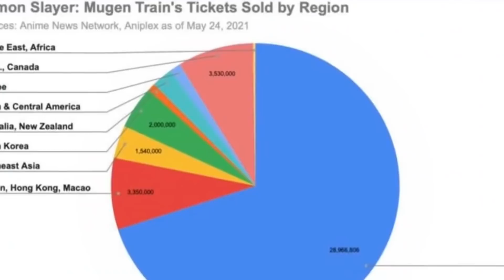‏معلومات ما كنت تعرفها عن قاتل الشياطين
عيدكم مبارك 🎊